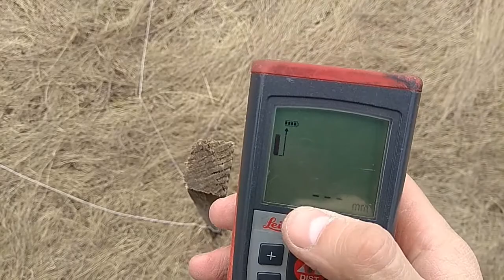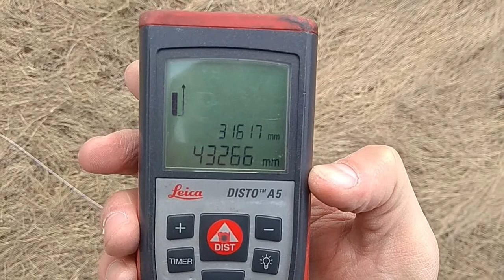Уточнение границ участка. Нет одного колышка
Проверка колышков, уточнение границ участка с помощью лазерной рулетки (дальномера). Простой способ определения границ участка, если нет одного колышка. Вынесение в натуру  неизвестной точки участка, если остальные известны.
Это первое посещение участка весной.

📌Это история моей стройки. Почти все работы делаю сам. Расскажу всё без утайки. Что я делал, как я делал, и сколько это стоило. Стройка своими руками от начала и до конца. Опалубка, ленточный фундамент, стены из газобетона, коммуникации в доме и многое другое. Присоединяйтесь!